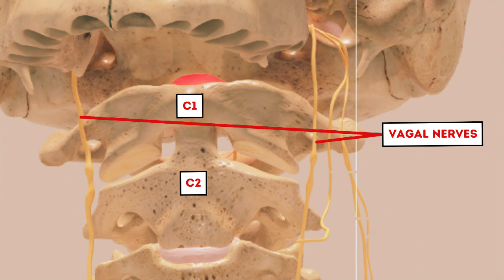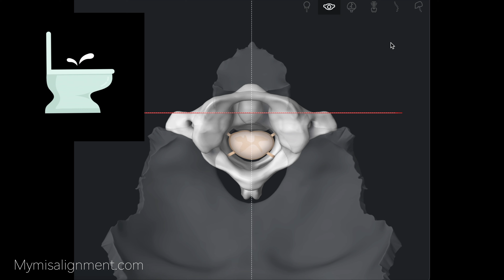Fibromyalgia Upper Cervical Chiropractic Treatment to Improve Quality of Life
Fibromyalgia is a complex diagnosis with no known cause, no lab diagnostics, and no clear cut treatment. Yet patients who suffer from it are in constant pain.

Treatment for fibromyalgia is often through co-management by many doctors, involves many tests, and medications.

In a low force, upper cervical chiropractic clinic, our goal is to improve the quality of life of our patients by helping their symptoms become more manageable. Upper cervical chiropractic care, specifically a low force specialty like Atlas Orthogonal, can help patients who suffer from fibromyalgia. Adjusting the upper cervical spine can help decrease sympathetic tone, decrease muscle tension, and help with fibrofog symptoms.

00:00 Intro
00:20 What is Fibromyalgia, what are symptoms of fibromyalgia, etc.
01:32 How does an upper cervical chiropractor help improve the quality of life of someone with fibromyalgia?
01:48 Decrease sympathetic tone
02:17 Reduce muscle spasms
03:57 Improve fibrofog or brain fog symptoms
06:58 Treatment outcomes of patients with fibromyalgia in our office

At Anatomy Chiropractic, we have helped many patients through their fibro-flareups with low force chiropractic treatments: Atlas Orthogonal and Activator. We also provide low level laser therapy with Erchonia lasers to help reduce systemic inflammation and pain.